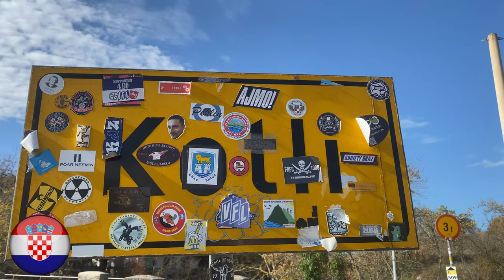Kotli, Croatia ► Video guide, 1 min. | 4K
Due to its isolation, the village of Kotli has kept its rural 19th century look. It also managed to preserve its mills that were in use till 1964. The stone houses have many wooden elements, a material much used in the old architecture of northern Istria. When compared to the surrounding area, these houses are more complex and lavish. Thanks to the development of trades and crafts, life in Kotli was good. Kotli looks a little bit like "Pamukkale", a complex of mineral springs in southwestern Turkey, which consists of shallow terraced pools. These natural spas are a real attraction to visitors from all over the world.
The turquoise shallow pools are created by overflowing mineral water and mineral sedimentation, and are an ideal place to relax.